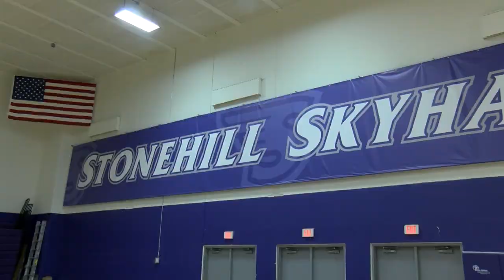Stonehill Volleyball 2018 Season Preview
Stonehill College volleyball head coach Kathleen Colpoys and co-captains Megan Pennino and Rachel Dunlavy preview the Skyhawks 2018 season.